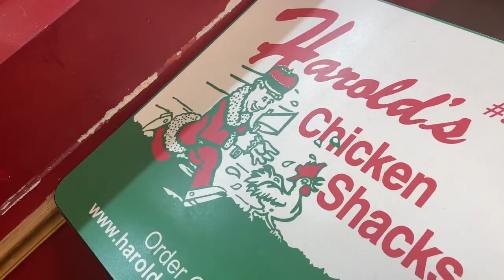SoCHiology ep.109 ChicaGOATS: The Music Teacher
The ability to sing, compose music, and play instruments is great all by itself. But what's even greater is when you become known as the person that taught "thousands" more to do these things as well. This episode is about the music teacher, Rev. Dr. Lena Mclin